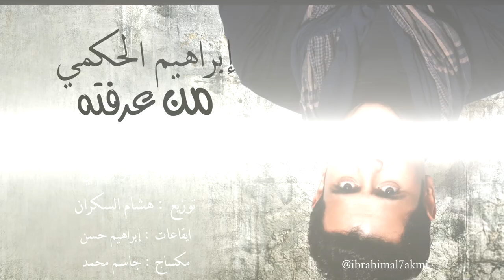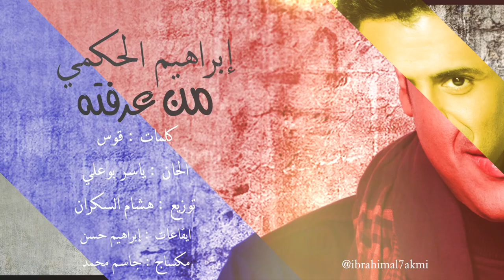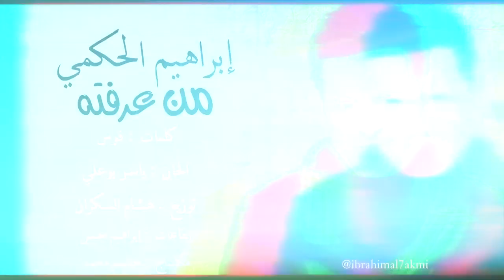إبراهيم الحكمي 2014